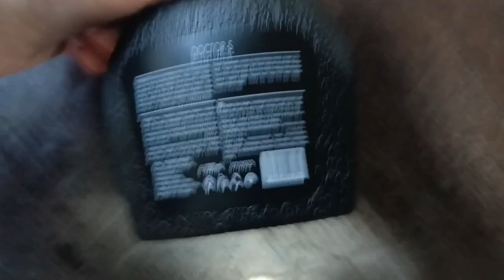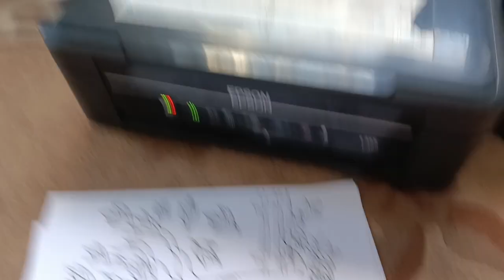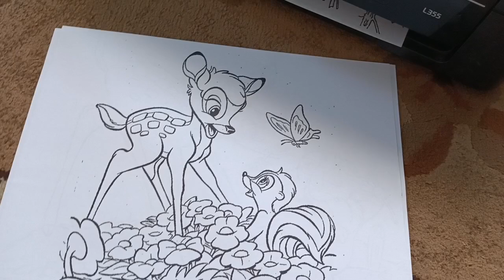Купила ботинки Калитка Завезли щебень